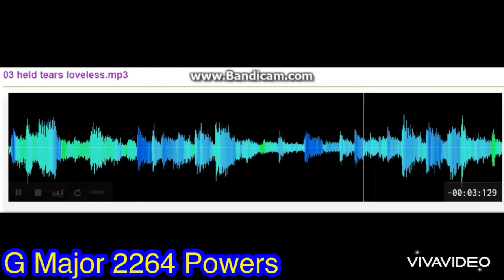Preview 2 Freesound V1.2 In G Major 2264 Powers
Created with Crazy Heilum Booth And VivaVideo